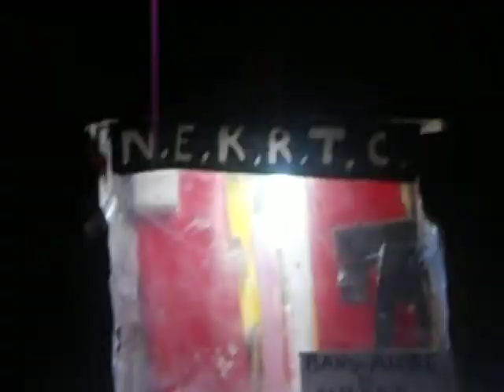R/C sleeper bus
I have made this project bus on my own with indigenous materials. The model bus moves with remote controlled r/c circuit.The photos and videos of the bus indoor as well as outdoors are uploaded here.Please subscribe to this channel for more interesting videos & information of projects.